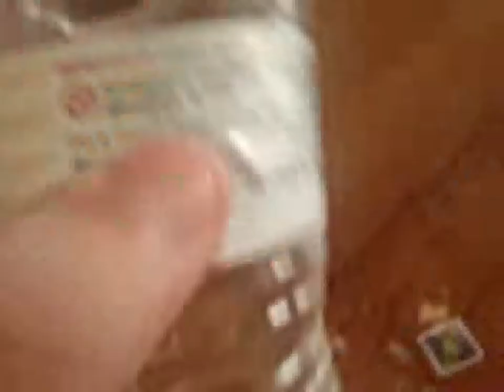purified water review.HD.3gp (HD 60 FPS)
dis water tasteds vri good sbisbcobe